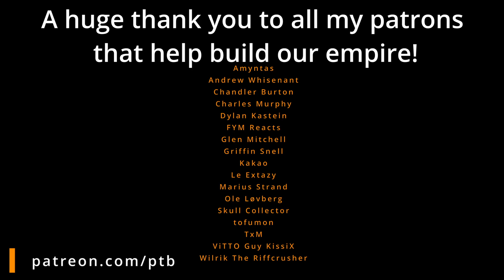Reaction | Abbie Falls | Paralyzed (Breakdown of Sanity Cover)